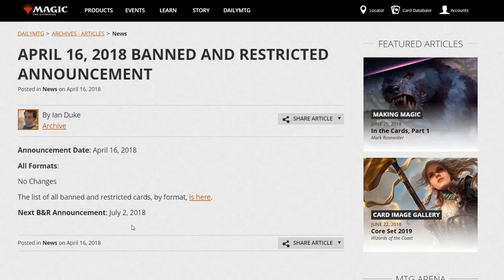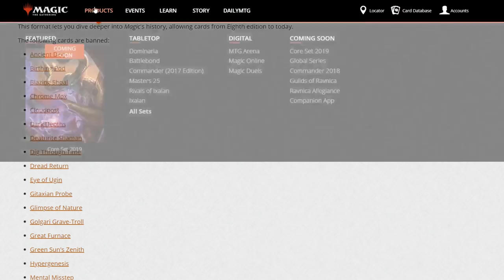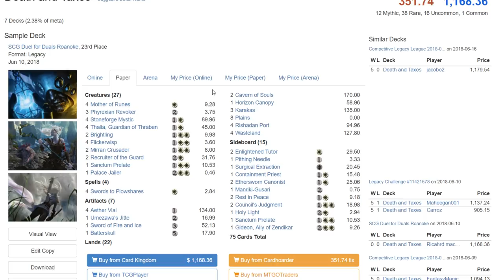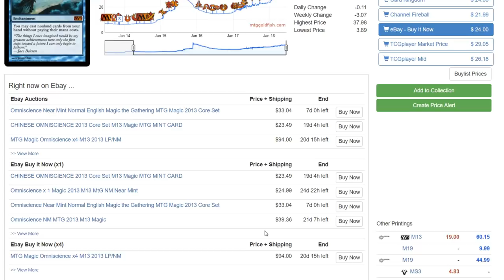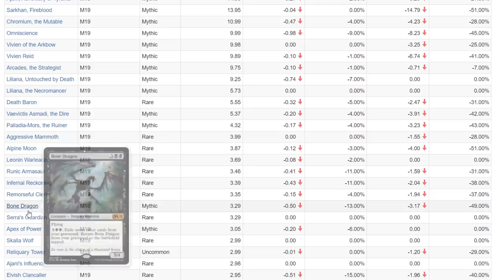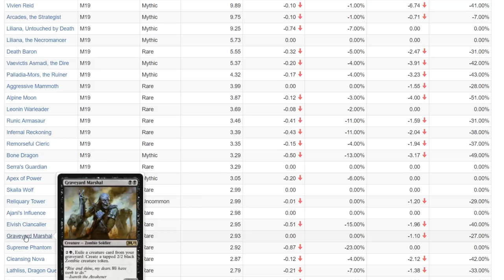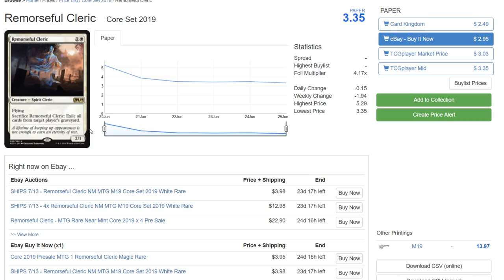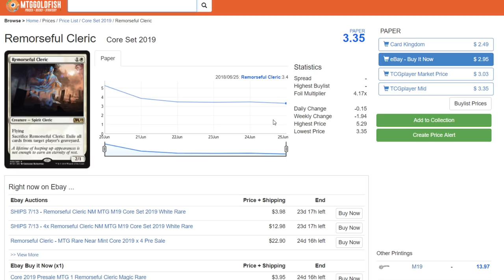Market Monday - Is it time to UNBAN Stoneforge Mystic?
The next banlist update will be July 2nd, so should we brace for another modern unbanning? According to many popular pros and writers, Stoneforge Mystic is the most fair card left on the modern banlist and has no reason being on the banlist, especially since Jace and Bloodbraid didn't end up warping modern.

M19 looks to be a great set for reprints, but does it have any cards that will break through in standard?

Happy Gaming!